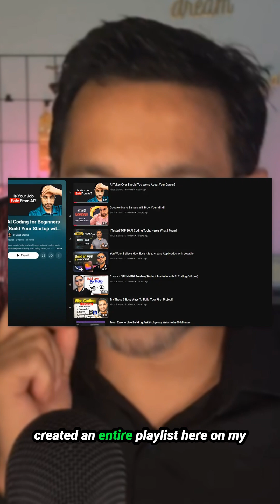Learn AI or leave !!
I'm building my startup in public using these exact AI coding methods.